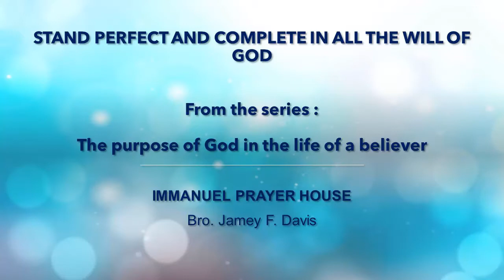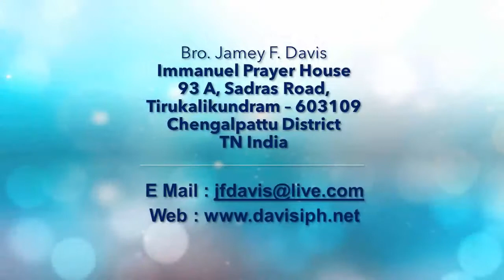STAND PERFECT AND COMPLETE IN ALL THE WILL OF GOD (ENGLISH / தமிழ்)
Part 24 from the series : The purpose of God in the life of a believer

Recorded at Immanuel Prayer House on Saturday the 16th of Jan 2021.

Tamil Translation : Sis. Banu Davis
Audio & Video : Bro. Joseph A. Davis